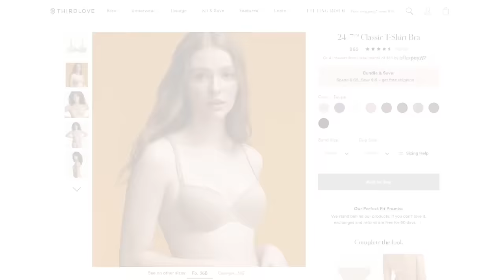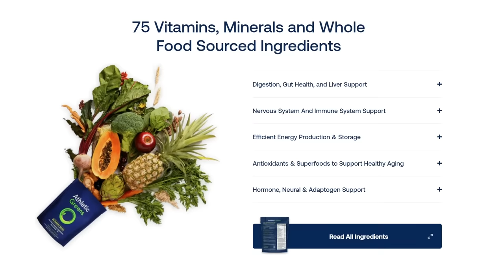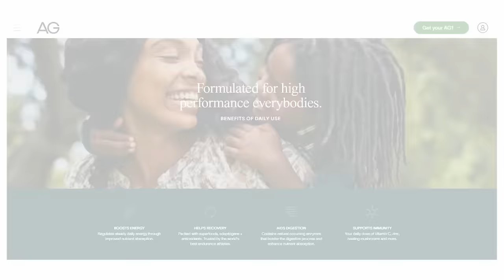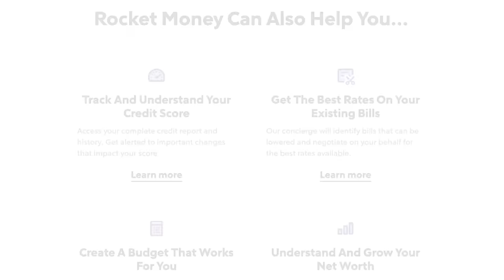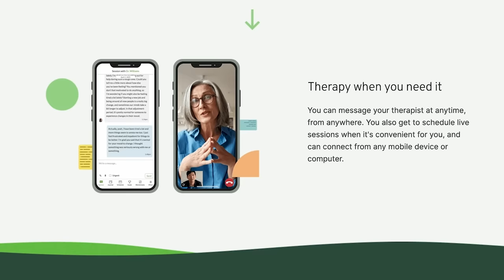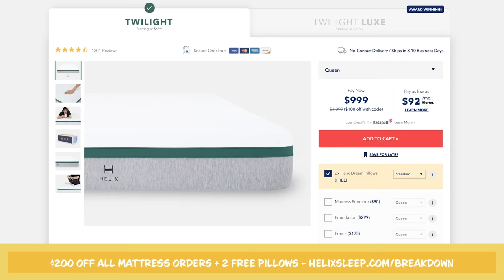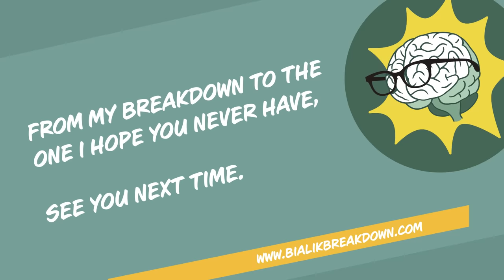Jodie Sweetin: My ADHD is a Superpower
Jodie Sweetin (Full House, Fuller House, Craft Me a Romance) discusses her work as “Stephanie Tanner” on Full House, living with ADHD and how she thinks it has helped her, and the importance of showing up as the parent you needed to have yourself. She explains how therapy and sobriety allow her to be a better parent and the importance of honesty in a parent-child relationship. Mayim and Jodie consider the need for prison reform after Jodie opens up about being adopted as a baby after she was born within the prison system. They discuss coping mechanisms in nature vs nurture and share their earliest childhood memories. Jodie reveals the top 5 things that keep her centered and ways she redirects feelings of wanting to run away into efforts of self-care.

Find Jodie Sweetin:
Jodie Sweetin's memoir, unSweetined